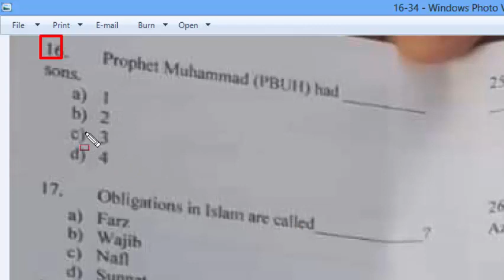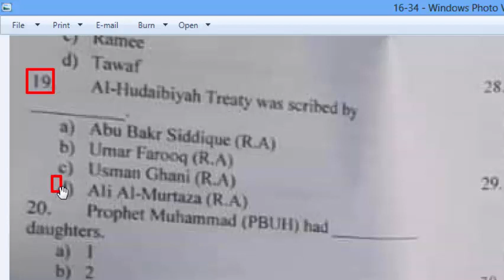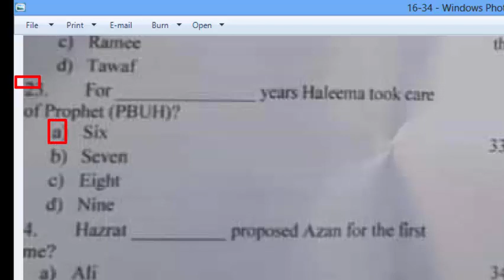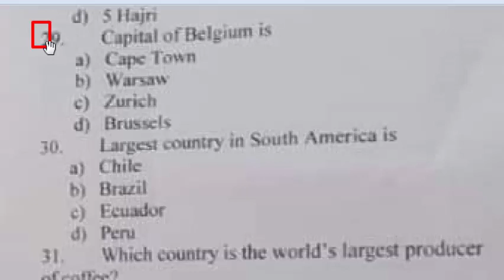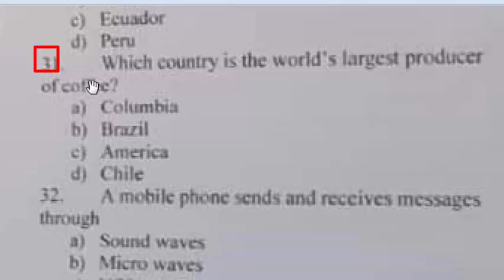LDC : Lower Division Clerk Paper 18-09-2021 : Pakistan Meteorological Department : part - 02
LDC : Lower Division Clerk Paper 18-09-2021 : Pakistan Meteorological Departmen